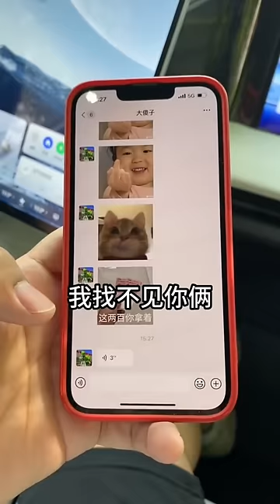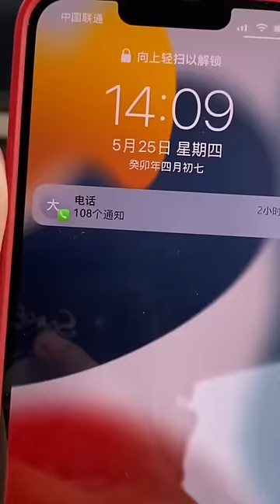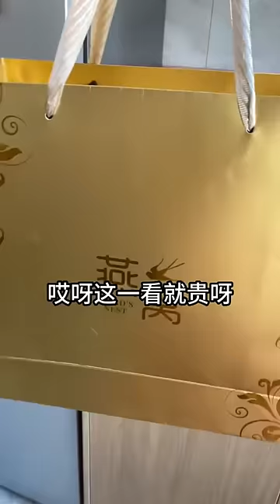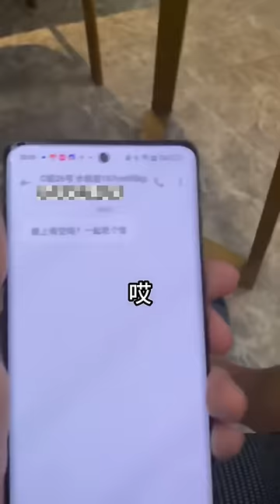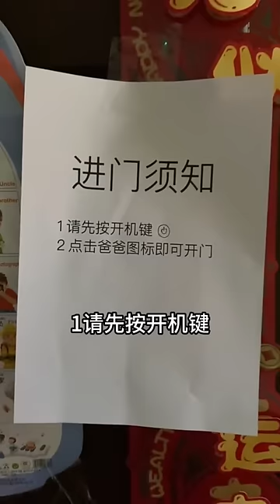峻宁峻宁：我预判了你预判的预判！搞笑